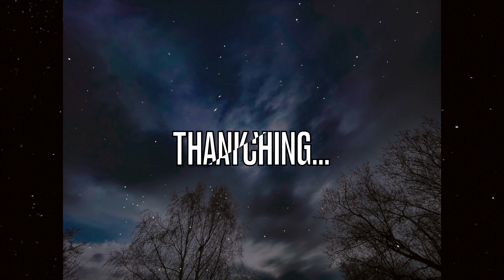Many Faces of the "SUN" August 2021 4K